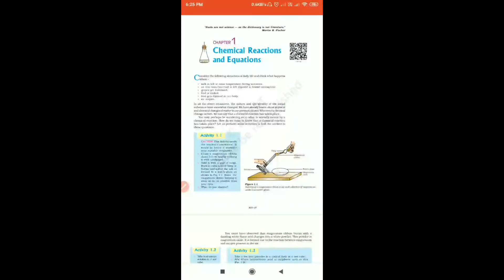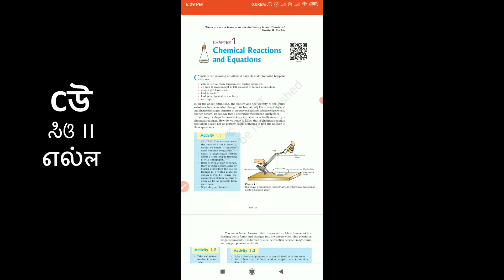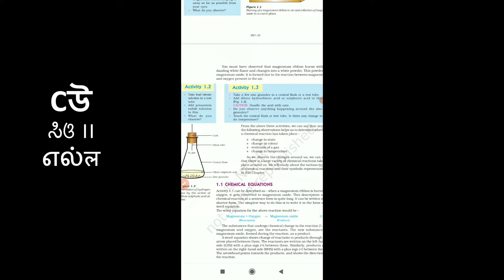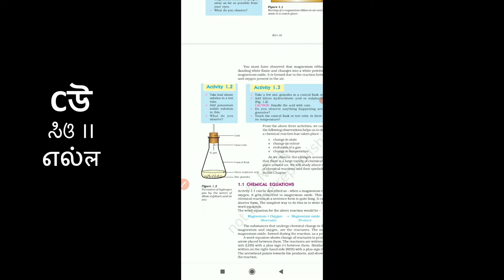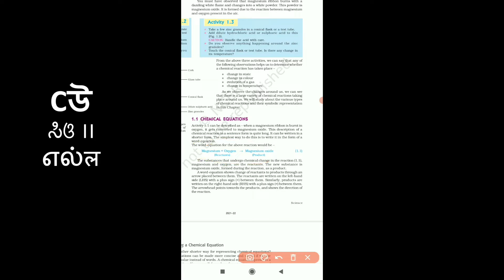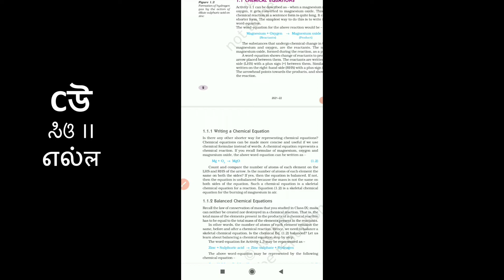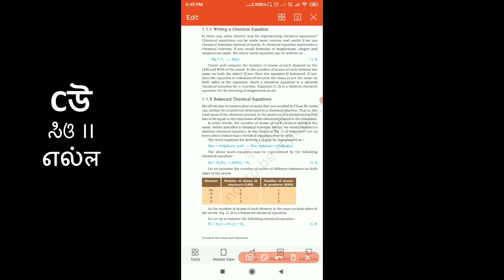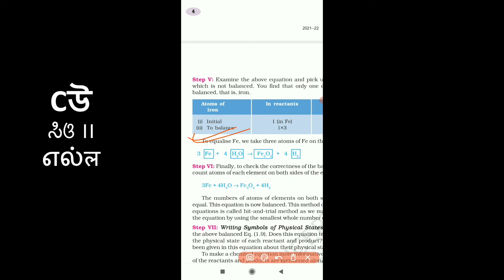Class 10- Science-Chapter 01–Chemical Reactions & Equation -Part01 - Balanced Equation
Equation for a chemical reaction, is one of the most important ways to scientifically write and explain chemical changes.

Ms. Anjali explains the concepts as covered in first chapter of NCERT Science textbook for class 10th - "Chemical Reactions and Equations". Ms. Anjali explains topics in Hindi.

1. Chemical Reactions
2. Balancing Elements in Chemical Equations